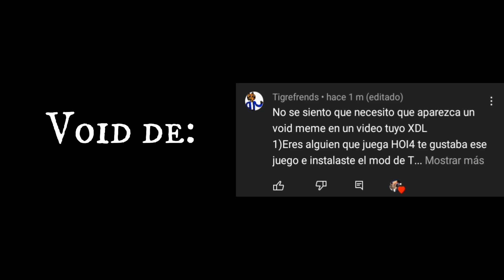La Guerra Termonuclear |Void meme (animado)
En teoría sería el 3ero pero más completo
"Animado"

En la tienda de Rocket League, Fortnite.

Perfil de Xbox one
PhysicalBacchus